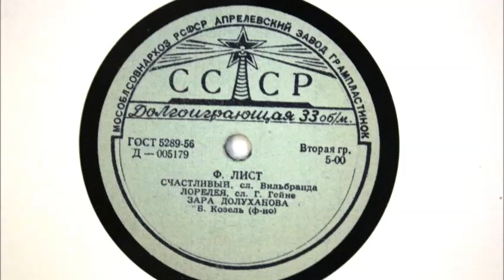Лист Гейне Лорелея Liszt Heine Loreley Зара Долуханова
ф-но - Б. Козель